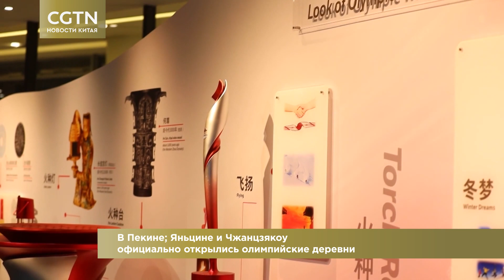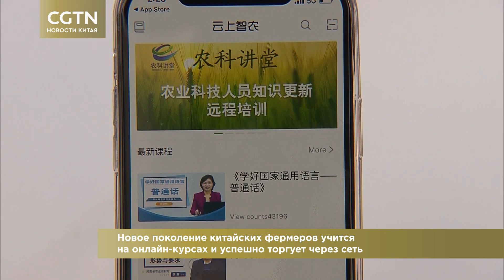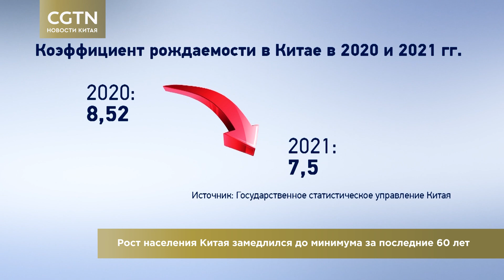Рождаемость в Китае снизилась // Новости Китая // CGTN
Телеканал «Хабаровск» и глобальная телевизионная сеть Китая – CGTN заключили договор об информационном сотрудничестве.
Теперь мы регулярно будем рассказывать вам о Поднебесной и её жителях, и показывать им – как и чем живёт Хабаровск и Хабаровский край.